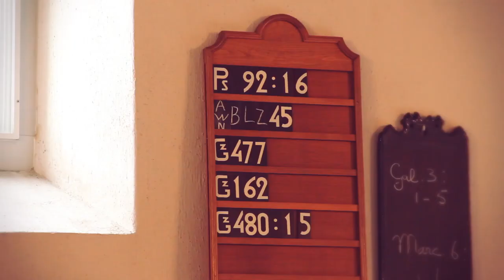Jerry & Friends - Sola Scriptura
Een pleidooi voor meer Bijbelverklarende prediking in ons land. God spreekt tot mensen, door de Schriften heen, in de geschiedenis, maar ook vandaag de dag! Laten zij die zich geroepen weten om de Schriften te verkondigen, zich dan ook inspannen om dit Woord uit te leggen en toe te passen tot opbouw van Christus' gemeente. Bless y'all!

Locatie opname: Koepelkerk te Witmarsum, waar de Nederlandse 16e eeuwse kerkhervormer, Menno Simons, is geboren en in deze kerk heeft hij ook gepreekt. Hij was een traditioneel gelovig (katholiek) persoon die tegen de stroom in ging roeien toen hij zelf de Schriften ging lezen, begrijpen en toepassen. Hij kwam er achter dat de tradities van zijn kerk andere dingen leerden dan de bron van zijn geloof, de Bijbel zelf. Zijn denken werd vernieuwd en hij is in NL, Europa en ver daarbuiten van invloed (geweest) op het leven van veel christenen.

Vocaliste: Rosanne.
Gitarist & beat: Rody "Tha Beatprofessor".
Rapper: Jerry "Call me Bro".
Video: Matthias & Karsten van KLEI.
Editing: Matthias.

De tekst is een bewerking van de Amerikaanse track "Expository Preaching" van Shai Linne. In het eerste sample hoor je John Piper (desiringgod.org), een Amerikaans theoloog en predikant. Een voorbeeld voor vele predikers, ook voor mij. Hoor het volledige fragment van John op mijn youtube pagina. In het laatste sample hoor je Henk Bakker over narratieve identificatie. Ook dat volledige fragment kun je beluisteren op mijn youtube pagina.

Bekijk ook de site van de opdrachtgever van onze afstudeeropdracht Daar vind je ook de tekst van deze track in pdf formaat. Op 9Marks.org vind je meer informatie over Bijbel verklarend preken (expository preaching) en acht andere kenmerken van een gezonde christelijke gemeente.

Het is onze wens dat deze videoclip een bescheiden bijdrage mag leveren in het doordenken van de prediking in de christelijke gemeenten van Nederland.